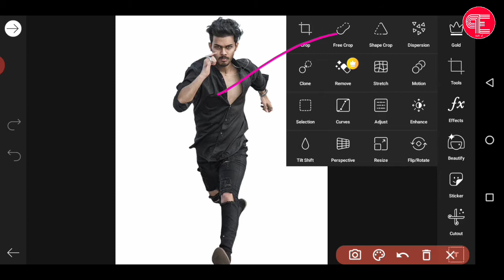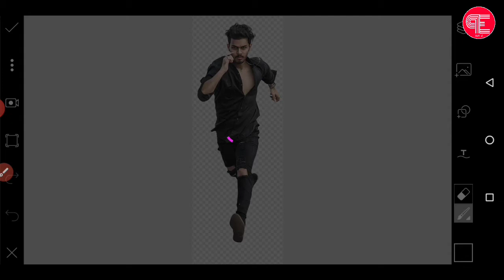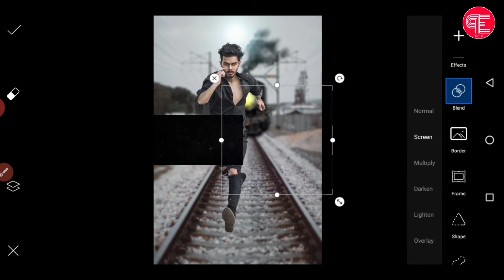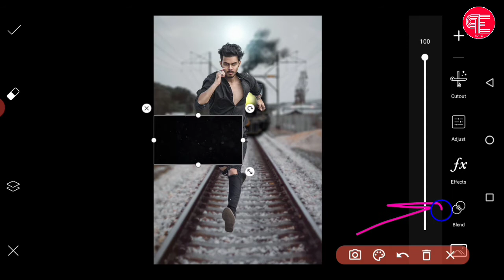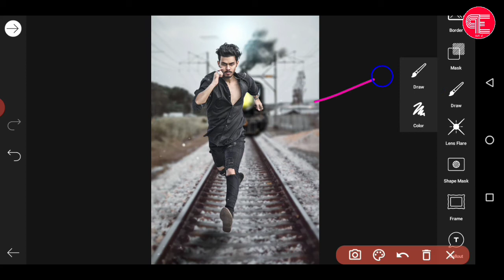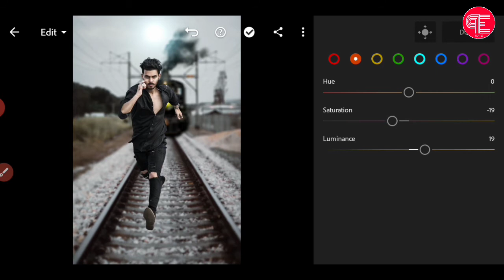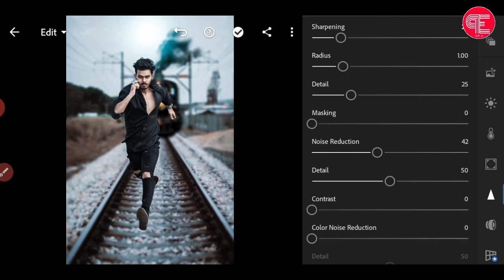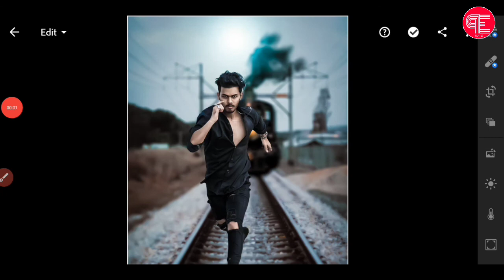Vijay mahar jaisa editing kaise kare PicsArt me. How to edit like vijay mahar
hey guys I am {PAYTHON EDITDZ} I am new on youtube
guys hamare is channel ka banane ka sirf aik hi
maksad hai aap sab ko professional photo editing
ka tutorial de sake taki aap bhi aik professional photo editor ki tarah photo edit kar sake aur instagram par ya fecbook par dal ke like aur followers badha sake

guys aap hamen hamare social media platform
{Facebook,Instagram,Twitter} par fallow kar lijiye ga taki
waha par aap ham se baat kar ke update rah sake 👍🙏🙏🙏
अगर आपको भी इसी तरह के एडिटिंग करवाना हो तो हमारे चैनल को सब्सक्राइब करे और नीचे मेरे ईमेल पर हम से कॉन्टेक्ट के और ज्यादा से ज्यादा वीडियो को शेयर करे।

मेरा नया वीडियो entro कैसा है ?
How much my new vedio entro ?

अगर आप चाहते है कि हम आपके फोटो पर वीडियो बनाए तो इस वीडियो पर like, कमेंट करे और हमारे चैनल को सब्सक्राइब करे और इस विडियो को शेयर करे और उसका स्क्रीनशॉट मेरे Instagram पर DM करे धन्यवाद 🙏🙏🙏